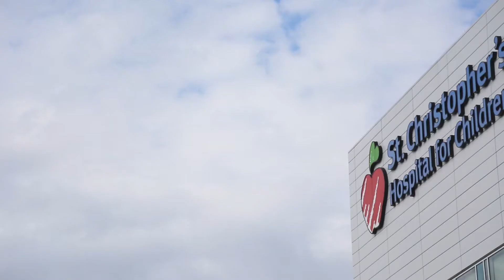Proudly St. Chris: Elyse's Story